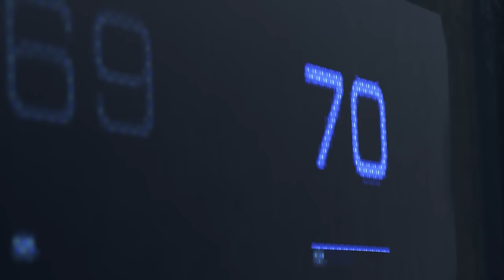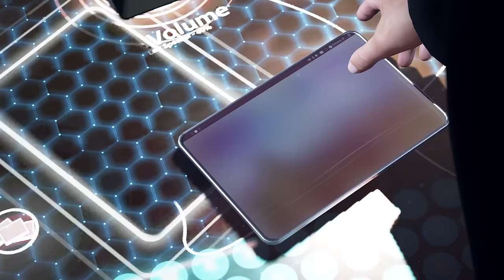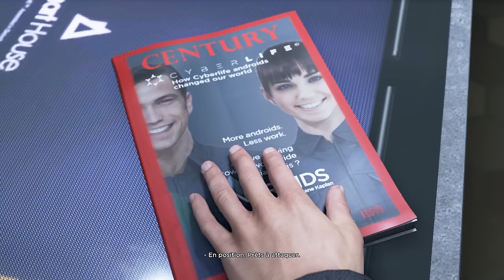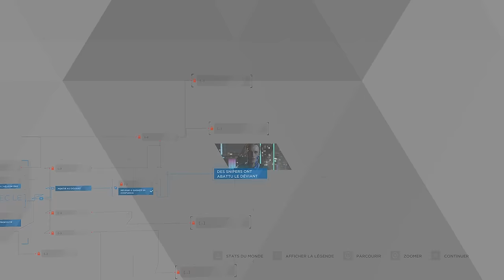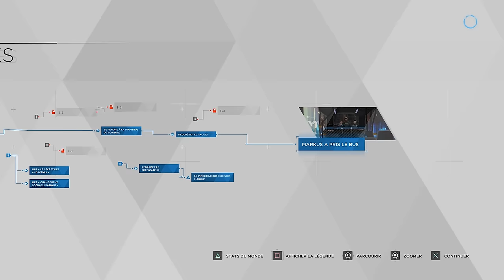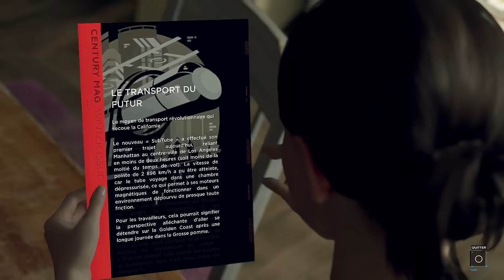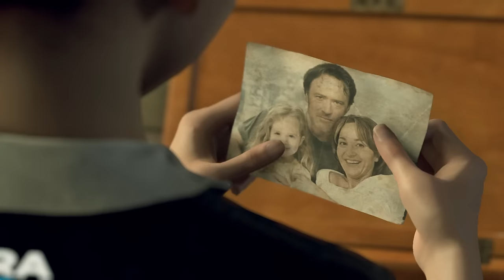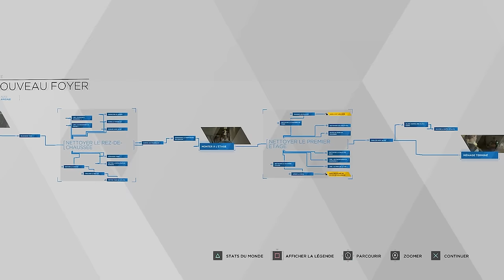JE HAIS TODD... | Detroit: Become Human - EP 1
QUEL JEU INCROYABLE ET QUEL TODD DE SES MORTS

JE HAIS TODD...

JE HAIS TODD...

JE HAIS TODD...